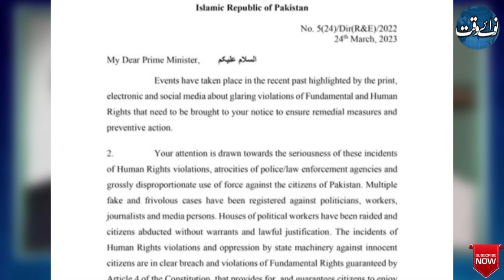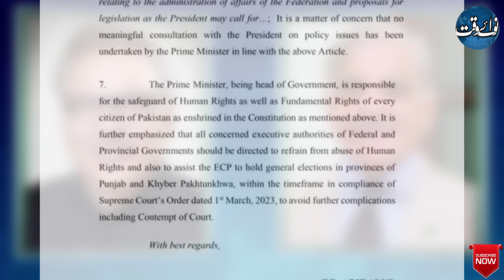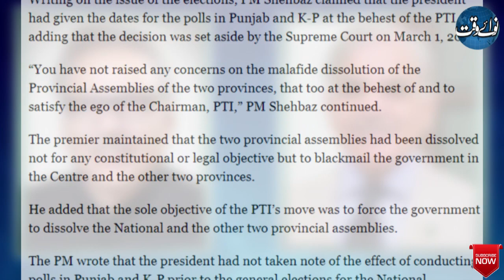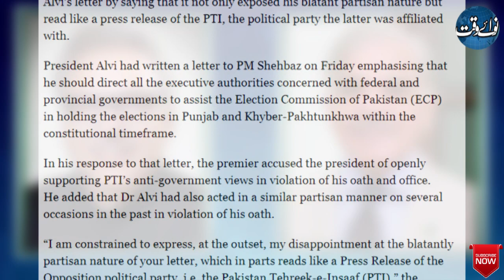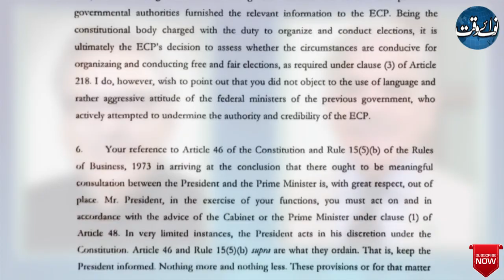Is This A Letter Or Press Release?